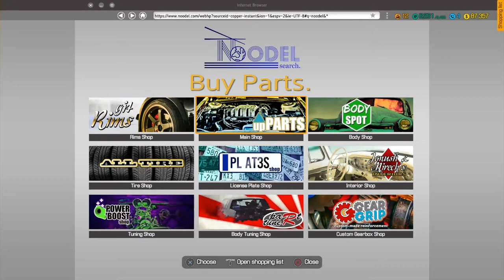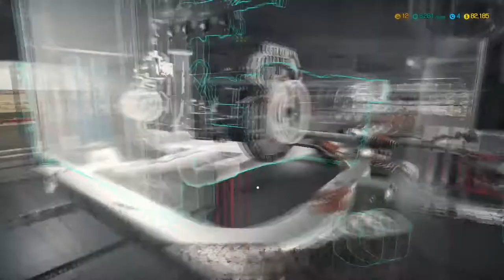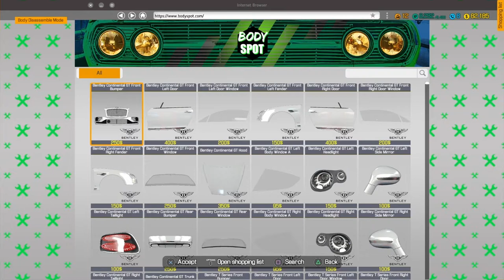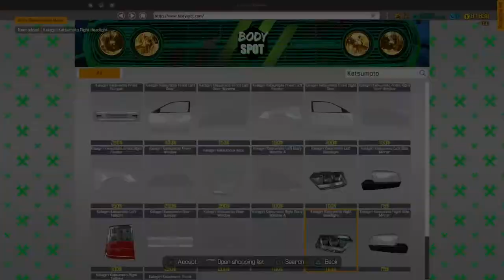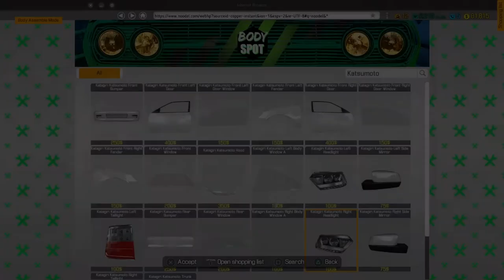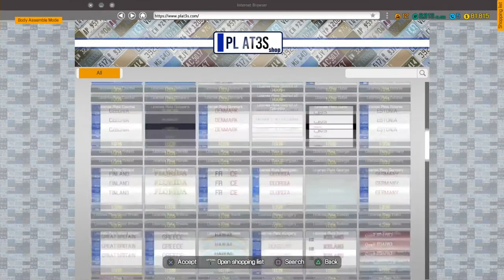CMS 2018, 12 Katagiri Katsumoto.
The list of parts:

Engine components:

Oil Pan (I4)
Oil Filter (I4)
Serpentine Belt (I4 SOHC)
Serpentine Belt A
Water Pump (I4)
Alternator
Belt Tensioner
Cam Gear (I4 SOHC)
Camshaft (I4 SOHC)
Ignition Cables (I4 SOHC)
Spark Plug x4

Exhaust and cooling components:

Radiator Fan Housing B
Radiator Fan Housing B Fan 1
Radiator Fan Housing B Fan 2
Radiator A
Front Exhaust Section
Exhaust Manifold (I4 SOHC)
Exhaust Manifold Cover
Rubber Bushing x2

Drivetrain components:

Gearbox (I4)
Starter
Flywheel
Clutch Pressure Plate
Clutch Release Bearing

Brake system components:

Brake Caliper x2
Brake Disc Ventilated x2
Brake Pads x2
ABS Pump
ABS Module
Standard Tire (205/45R16) x2

Chassis:

Right Headlight
Front Bumper